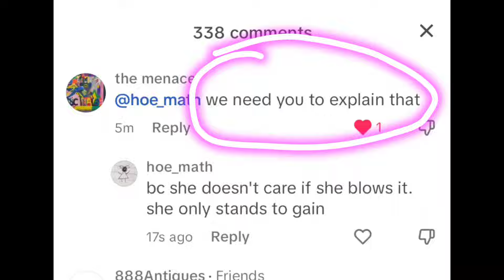No One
☝🏻☝🏻☝🏻 CLICK FOR EVERYTHING☝🏻☝🏻☝🏻

A short one today while I work on the big one.

Someone asked why women might flirt and be nonchalant, but be goofy and stupid if she likes the guy. It's because women react the same way to liking someone.

If she doesn't seem flustered, she might not care about blowing it! Get you a nervous one.